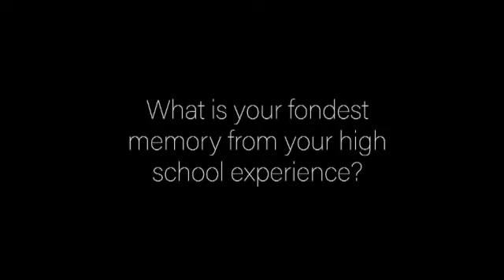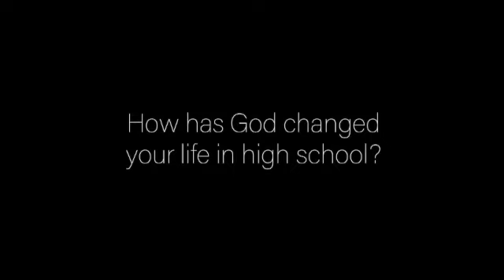Weimar Academy Graduation services- Commencement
Weimar Academy Graduation Weekend Commencement Services. Congratulations to the Class of 2019. There are some technical difficulties with the sound quality due to the location of the venue. Thank you for your understanding